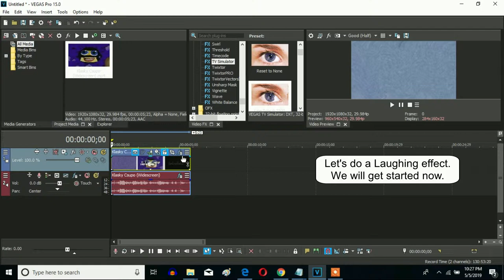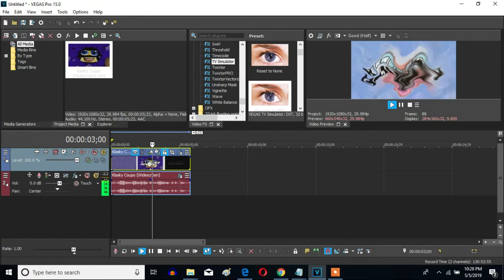How To Make Laughing On Sony Vegas Pro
This is an effect called the Laughing effect (Also known as Laughing X). That somebody else is Rj Kumar, who made this effect on December 26, 2015.

How to make some Laughing Effects

(NEW EFFECT) Laughing Klasky Csupo